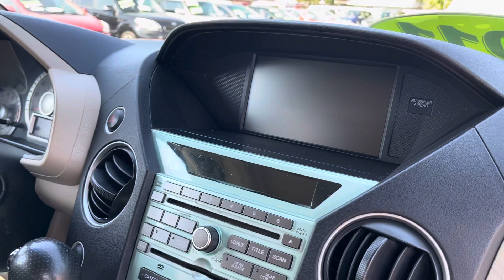2011 Honda Pilot 4WD Touring - Quality Value Auto Sales